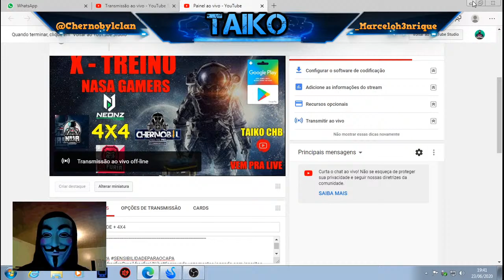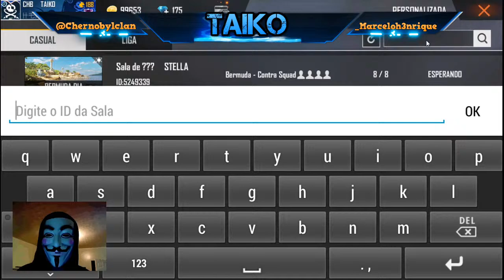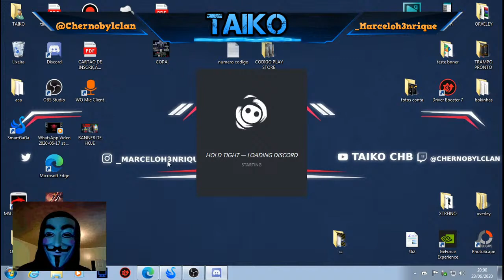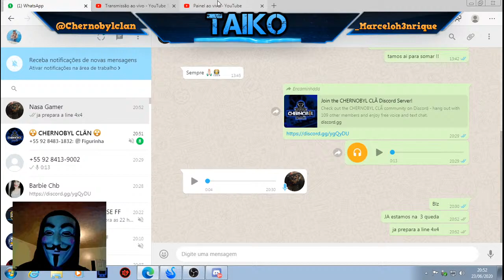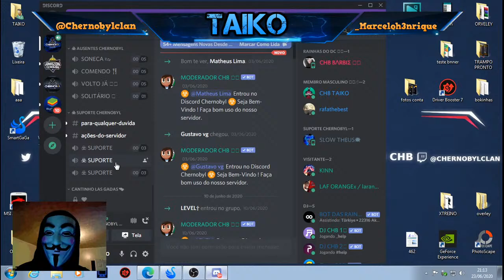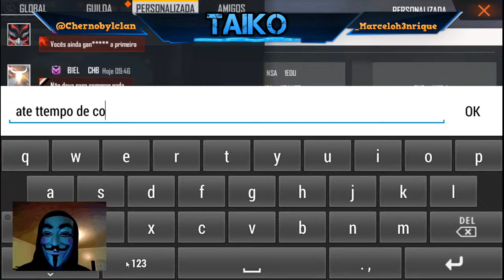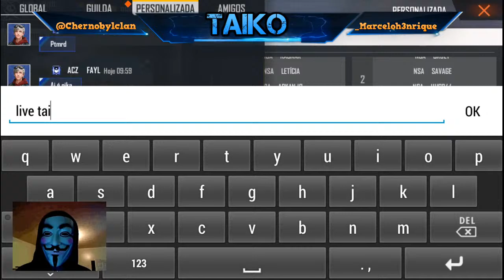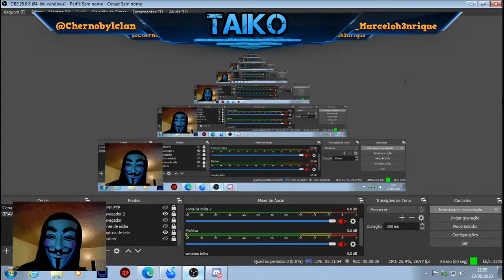SÓ CAPA DE QUALIDADE + 4X4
SORTEIO TODAS AS QUINTA - FEIRAS DE GIFT CARD

*500 INSCRITO DROPO GIFT CARD NA TELA